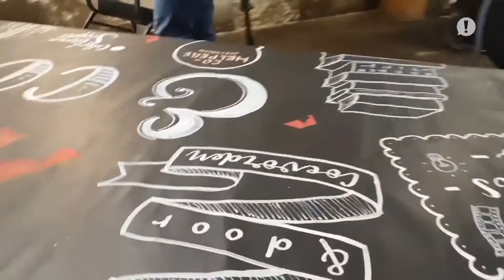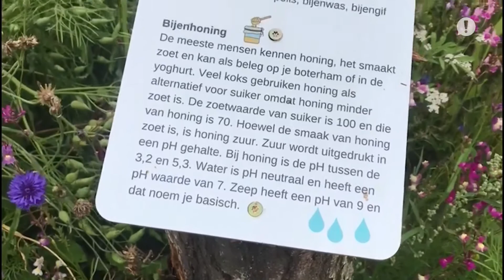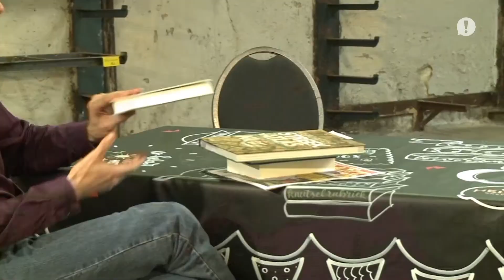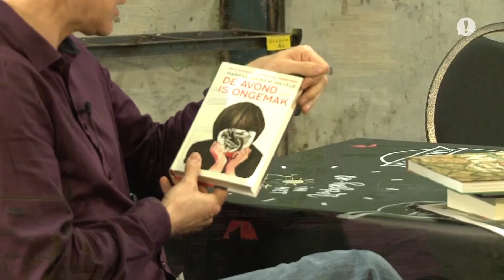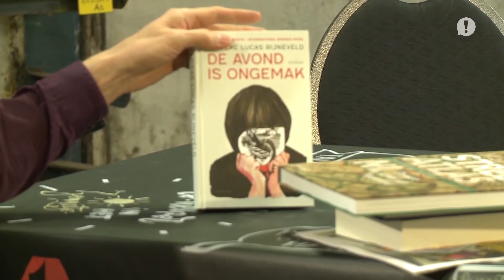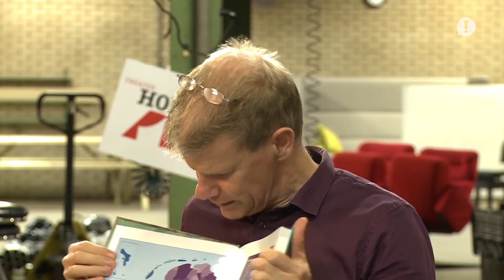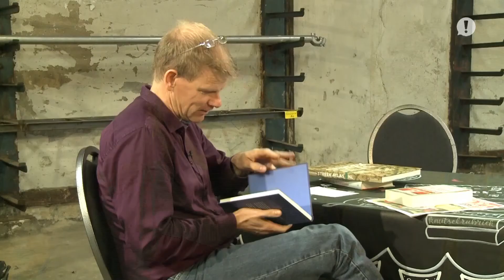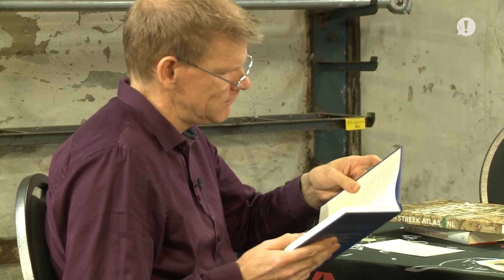ZO!34 - Hofpoort & Co - Aflevering 6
In deze talkshow, in samenwerking met Theater Hofpoort en Coevorden Co-Helpers, praat Saskia Kluwen met verschillende gasten over Coevorden: ondernemers, historie, cultuur en nog veel meer.

Elke keer komt de uitzending vanaf een andere locatie.

Hofpoort & Co is tweewekelijks op donderdag om 20.00 uur te zien op ZO!34 TV en via de website.